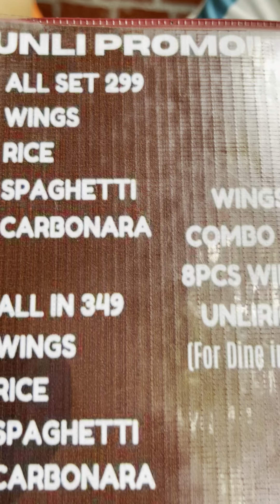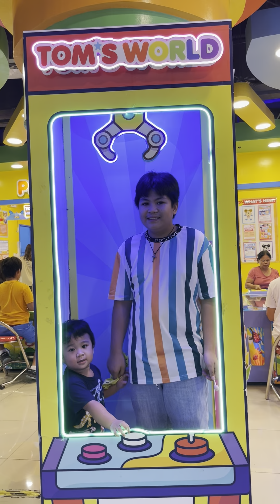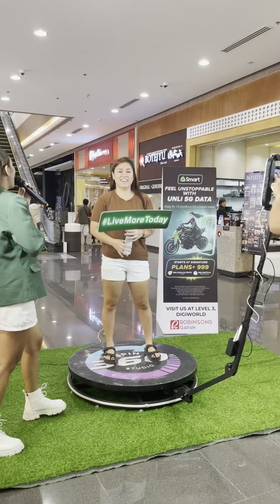Nag unli wings at tumambay sa palaruan😊 by MauGorres